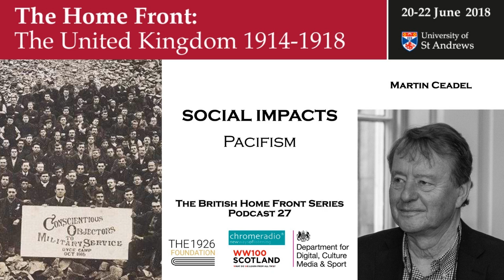THE BRITISH HOME FRONT 27 | Pacifism - Martin Ceadel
In this podcast, MARTIN CEADEL, Emeritus Professor of Politics, UNIVERSITY OF OXFORD, talks about pacifism during the First World War.

IMAGE | Wales Today Public Domain.